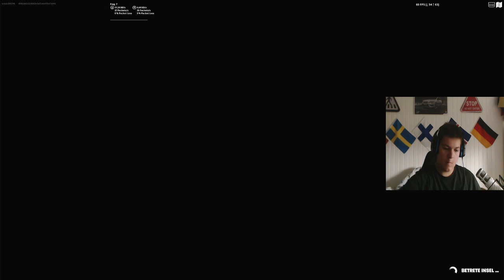DIE SCHLECHTESTE SEASON EVER?! | Fortnite Season 4 Meine Meinung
Moin Leute. Heute gibts meine erste Runde in Season 4.
Mein Discord Server 👉:
Fortnite Battle Royale Gameplay [720p & 60FPS]
Alle Rechte liegen bei Epic Games.